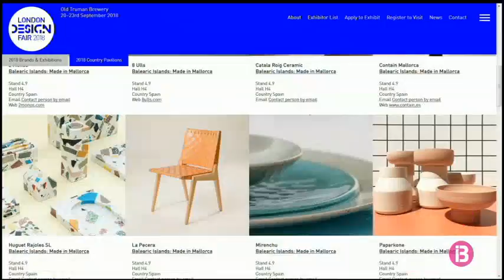Onze empreses artesanals de Malloca participen a la London Design Fair